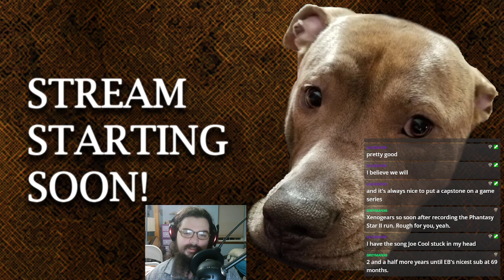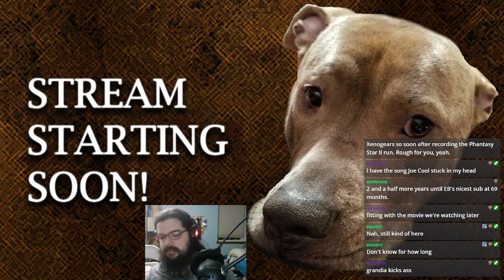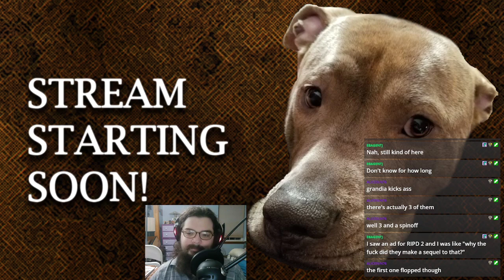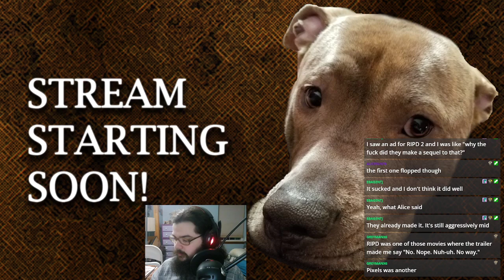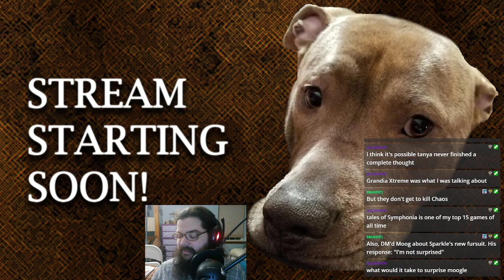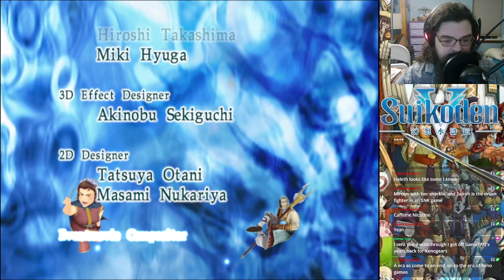Suikoden V - Stream 19